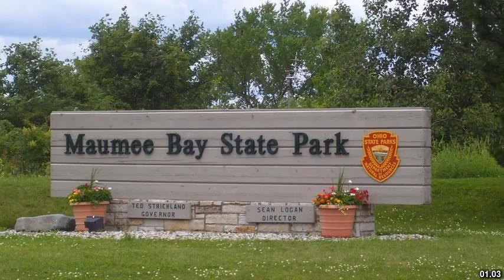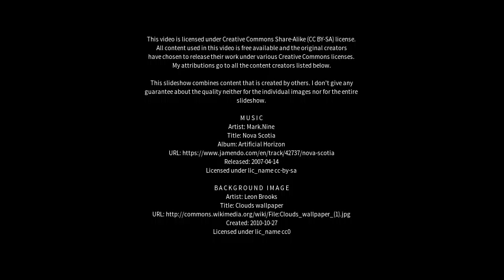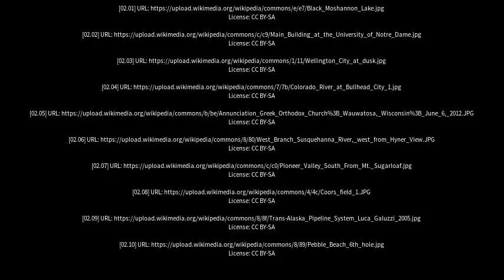Best places to visit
Best places to visit - Fowlers Bay (Australia) Best places to visit - Slideshows from all over the world - City trips, nature pictures, etc.